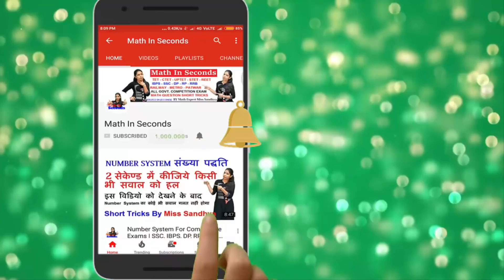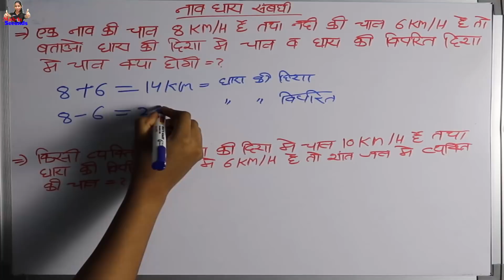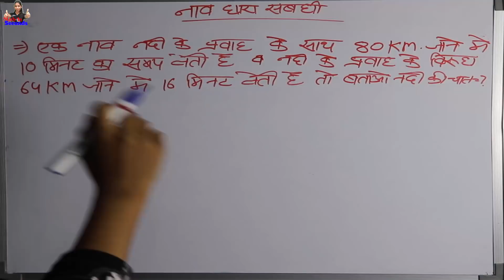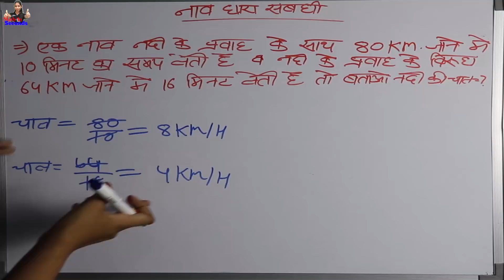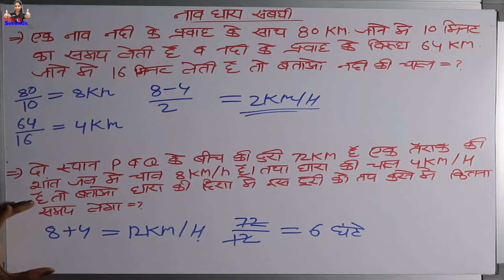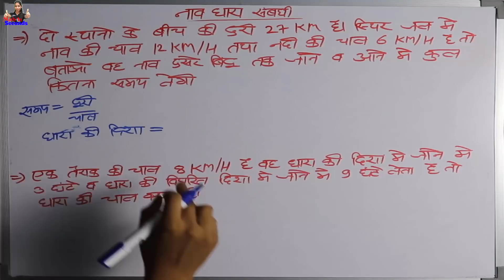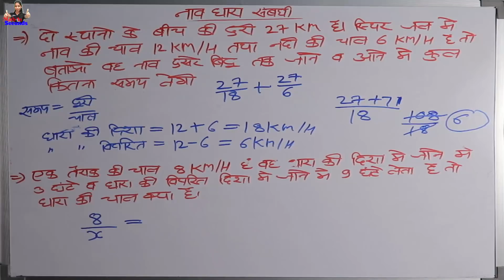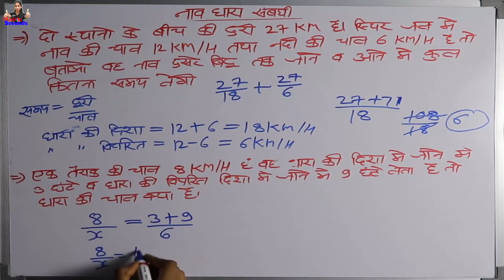Naav Dhara Short Trick | Boat And Stream Problems Tricks In Hindi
Hello,
Dosto I am Sandhya,
Aaj Ki Is Video Me Maine Aapko Boat And Stream Yani Ki Naav Or Dhara Se Sambandhit Questions Ko Solve Karne Very Short Tricks Ke Bare Me Batya Hai Ummeed Hai Aapko Ye Video Bahut Pasand Aayegi.

दोस्तों इस चैनल पर आपको सभी सरकारी नौकरी जैसे SSC , IBPS , TET , RAILWAY , PATWAR आदि की प्रतियोगी लिखित परीक्षा में पूछे जाने वाले हर तरह के गणित के सवालों को सेकेंडो में हल करने की Short Tricks बताई जाएगी | आप निरंतर नयी विडियो देखने के लिए इस चैनल को subscribe कीजियेगा |